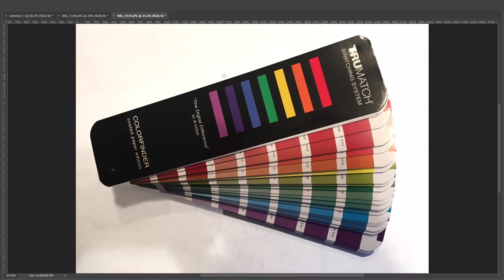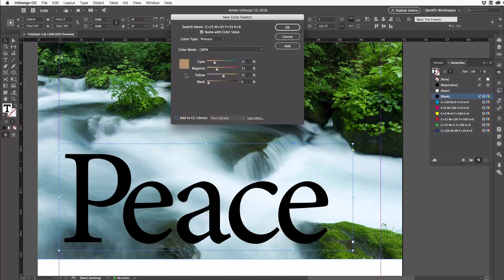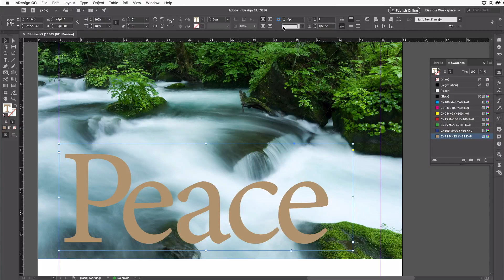InDesign How-To: Use a CMYK Swatch Book (Video Tutorial)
In this video, David Blatner discusses the advantages to using a swatch book when designing for print. He shows how easy it is to re-create a printed sample in a swatch book as a color swatch in an InDesign document, which then translates to more accurate color when printed.

Trumatch Colorfinder Coated, buy at Amazon
Trumatch Colorfinder Uncoated, buy at Amazon
Pantone Color Bridge color books, buy at Amazon